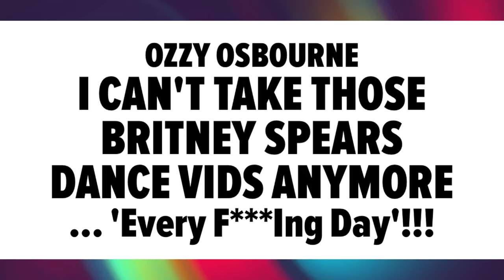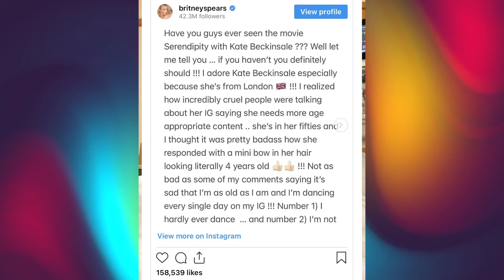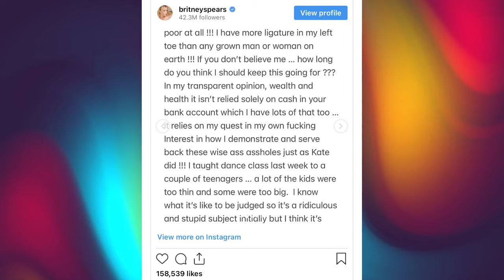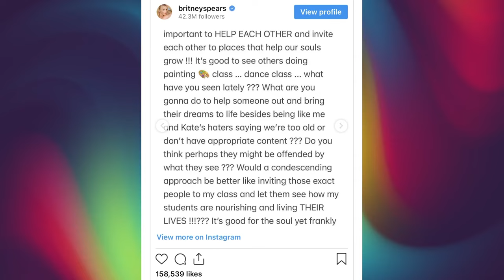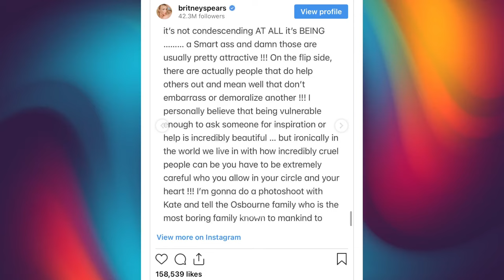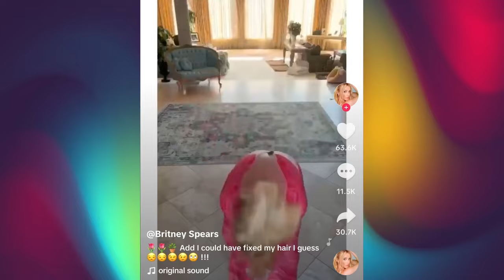Britney Spears reacts to Ozzy Osbourne and his family trashing her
Britney Spears is going at it with British musician Ozzy Osbourne. On an episode of "The Osbournes Podcast," Ozzy said he was "Fed up with seeing poor old Britney Spears on Youtube. It's very, very sad." Britney Spears then gave Ozzy a piece of her mind on Instagram. It is hilarious.